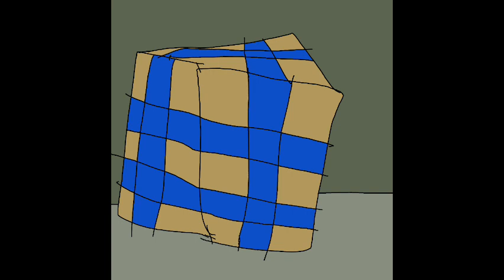Stage 6 Post Awareness Test